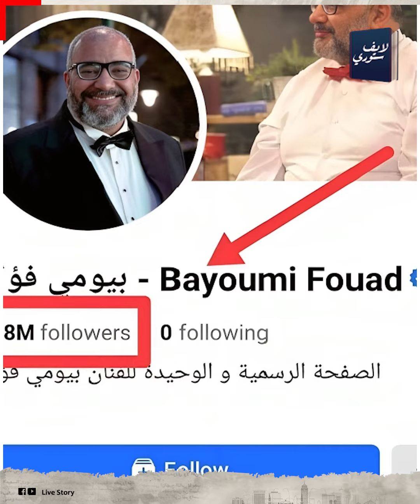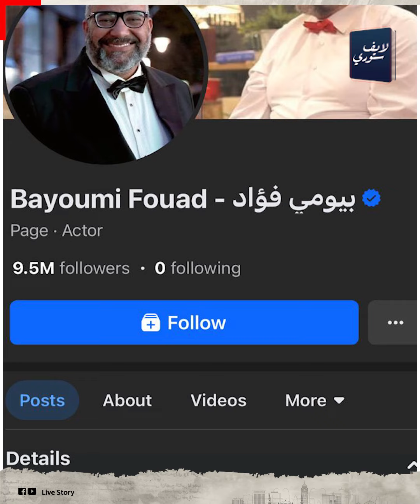بعد الهجوم عليه بيومي فؤاد يغيظ الجمهور: إزاي طلع فرحان؟ وإيه حكاية مسرحيته الجديدة في موسم الرياض؟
من بعد تصريحاته الهجومية على محمد سلام ..بقوا يفكروا ينتقموا منه إزاى.. لكنه في وسط كل ده بيومي قرر أنه يغيظ الجمهور وكمان بيرقص وفرحان بمسرحيته الجديدة الاب طبعا هتكون في موسم الرياض،